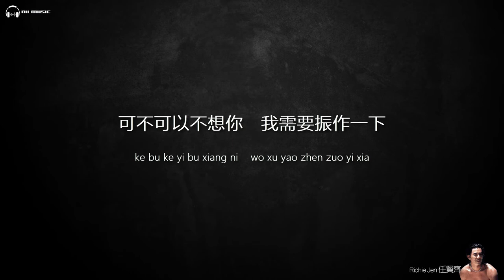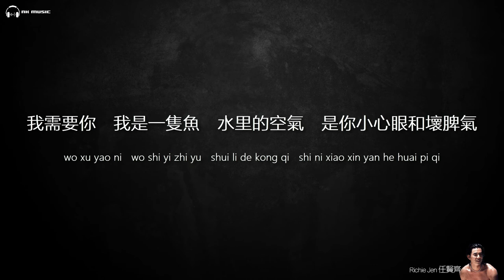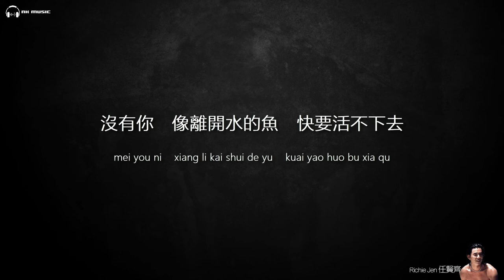Richie Jen 任賢齊 - 我是一隻魚【字幕歌词】Chinese Pinyin Lyrics I 1998年《愛像太平洋》專輯。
《我是一隻魚》是任賢齊演唱的一首歌曲，由劉志宏作曲，劉思銘作詞，陳愛珍編曲  ，收錄在任賢齊1998年8月28日由滾石唱片發行的專輯《愛像太平洋》中。

《我是一隻魚》
作詞：劉思銘
作曲：劉志宏
编曲:   陳愛珍

可不可以不想你　我需要振作一下
7 8 9 月的天氣　像我和你需要下一場雨
需要你　我是一隻魚
水裡的空氣　是你小心眼和壞脾氣
沒有你　像離開水的魚
快要活不下去　不能在一起游來游去

能不能讓你清醒　愛是快樂的事情
我只有真心而已　世界末日我都不會離去

我是一隻站在岸上的魚　如何能忘記曾經活在海裡
曾經我活在你的生命
快要活不下去　為什麼不能在一起